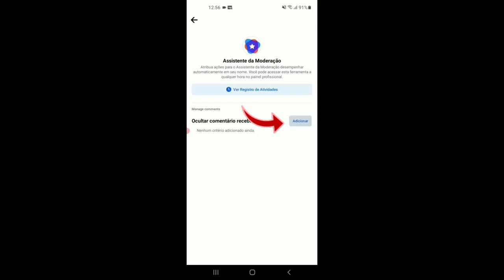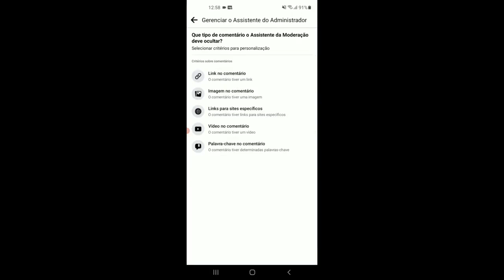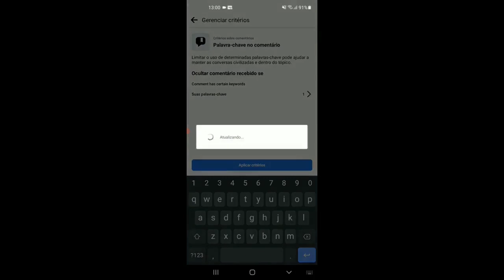Facebook: Assistente Da Moderação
Esse recurso Atribuir ações para o assistente da moderação desempenhar automaticamente em seu nome. Você pode acessar esta ferramenta a qualquer momento no painel profissional em sua página no Facebook